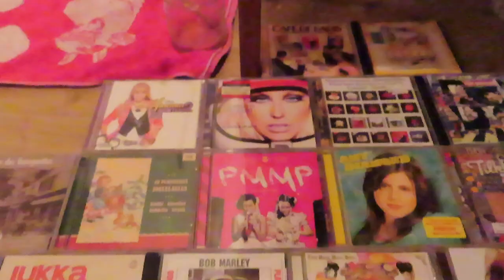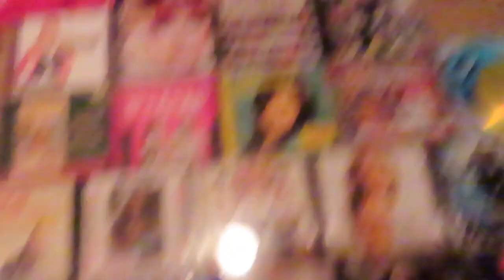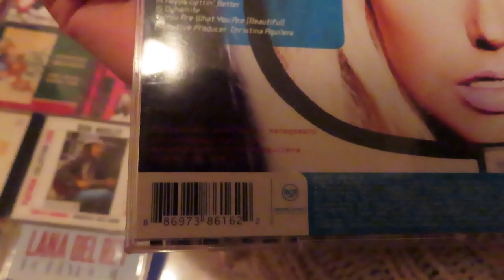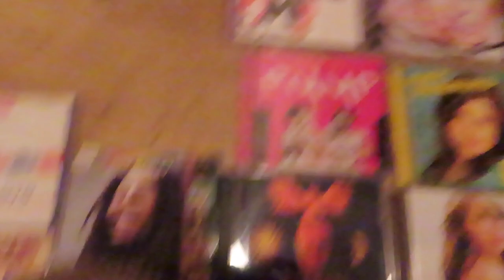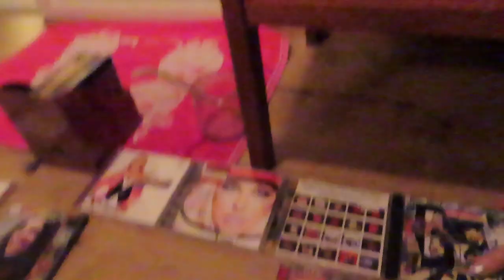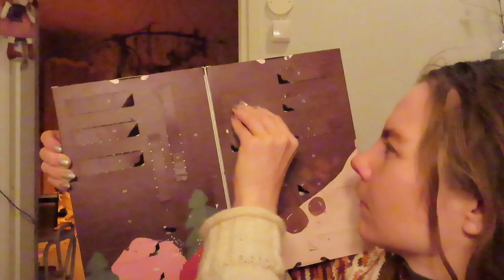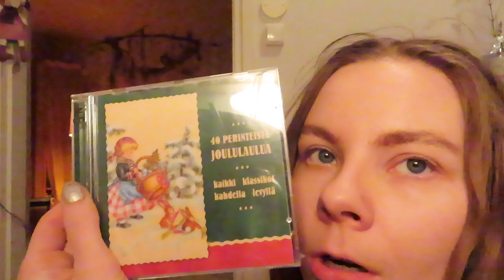Vlogmas 15 Löysin levyn metsästä :OO